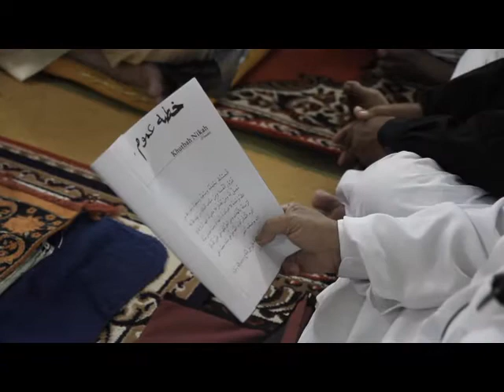Solemnization : Mior & Saudah